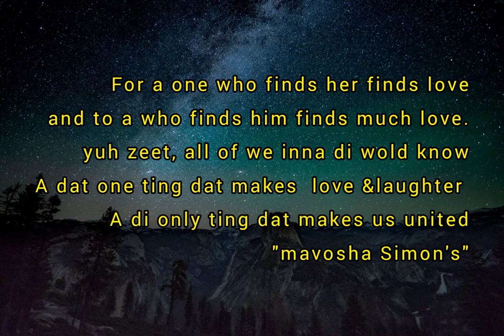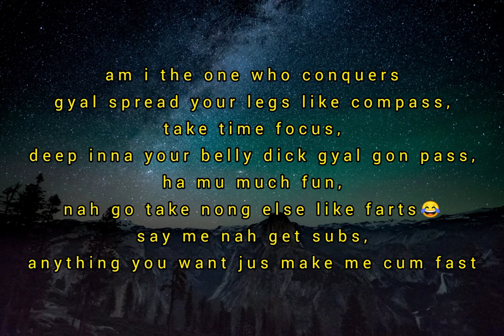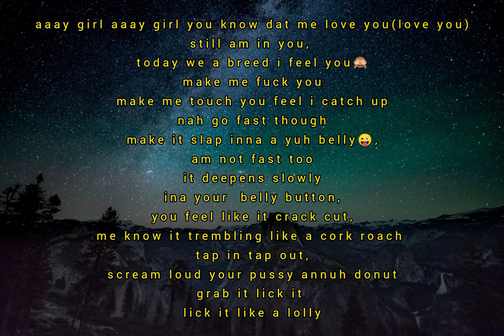Mavosha Richi -Bed package [radio version]